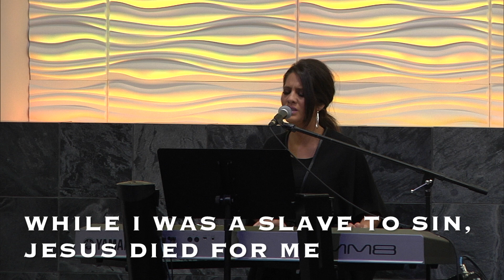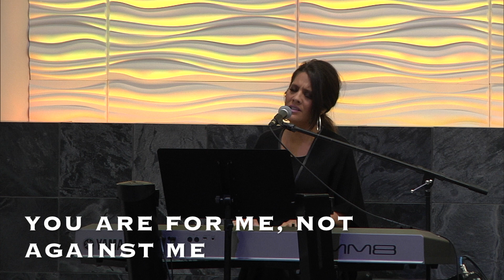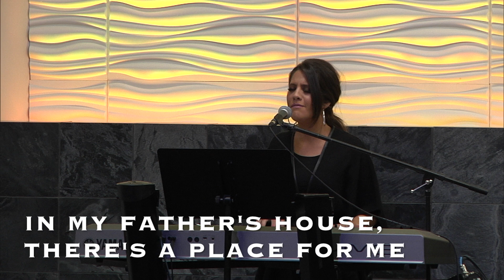WHO YOU SAY I AM - HILLSONG WORSHIP - Cover by Jennifer Lang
Give this video a thumbs up for more covers. :)